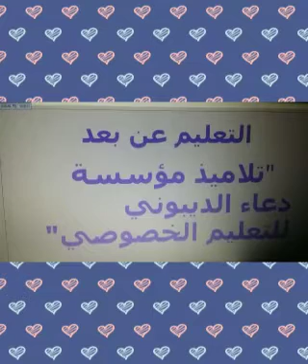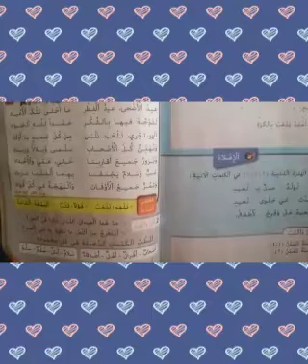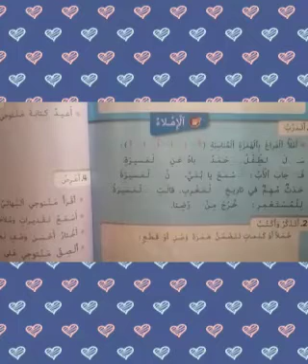المستوى الثاني / الإملاء: همزتي الوصل و القطع / دعم و مراجعة / الأستاذة سهام امغسلي